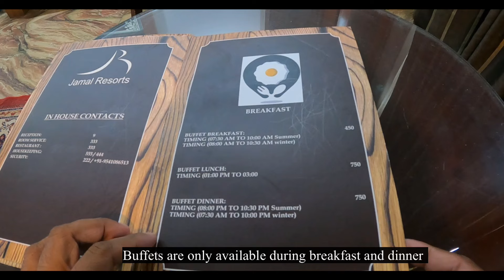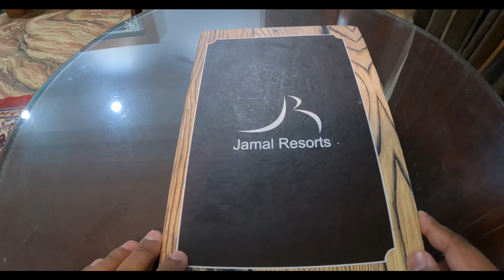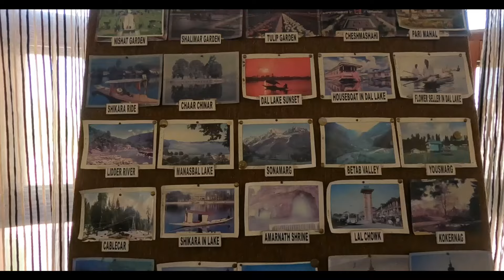A Journey to remember | Heaven On Earth | Jamal Resort | Honest Review & details | Day 1 EP1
Before we start, please note the below points -

In this video, I am sharing my experience and feedback for Jamal Resort, Srinagar, J&K. When Sudden plan gets converted to reality then the time comes for excitement.

On, June 2022, we planned for a visit to Srinagar (which is a part of our journey). We booked online, a beautiful, heritage 4 Star hotel, Jamal Resort. The tiring travel ended when we reach Srinagar from Delhi after having a connecting from Kolkata.

The hotel is ~ 20 KMs away from Srinagar international airport. Some important points from my experience -

1. If you are booking cab from Srinagar, always to bargain
2. Also ask for the type of vehicle which they are going to provide.
3. Ask driver to pay the parking fee during the negotiation.
4. June month is quite hot, so let driver know to turn on the AC.

After reaching hotel which took us around 45 mins, we opted for buffet breakfast and dinner. Though breakfast was already included in our booking, we opted for buffet dinner. Going out ad having dinner outside won't be a good idea. We were charged 750/- INR + GST for the same.

Regarding Hotel Booking, we booked Super Deluxe Room which costed 7000/- INR + GST but after negotiation were got at a cheap rate and provided me at 6000/- INR including GST.

Please do refer my name and this video in my channel and there he can provide you good rate after negotiation.

Software used –
• KineMaster
• SnapSeed

Music Credit –
I have used music in this video from these music provider platforms (Link Below)